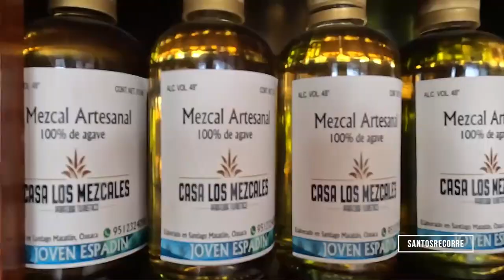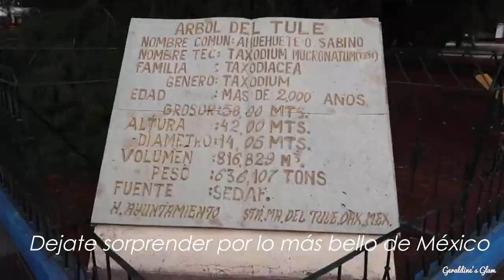Oaxaca y Puebla, la magia